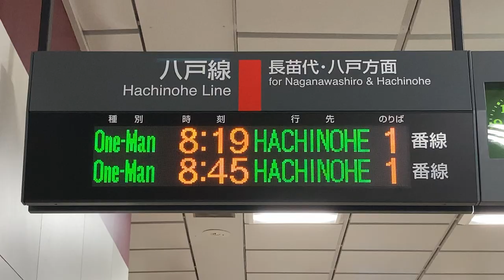JR東日本 本八戸駅 改札口 発車標(LED電光掲示板)